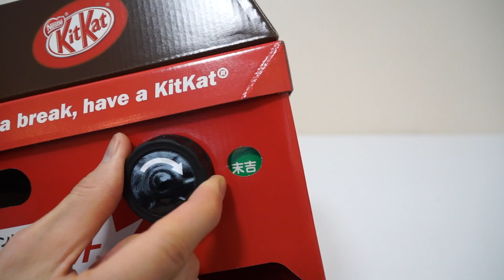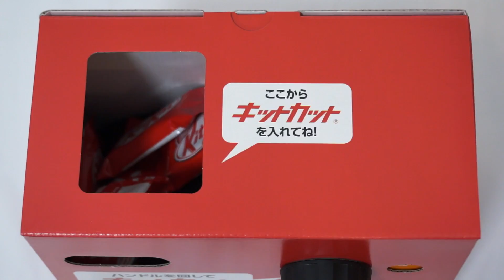ネスレ公式のキットカットマシンきたーーー！！！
▼キットカットショコラトリー